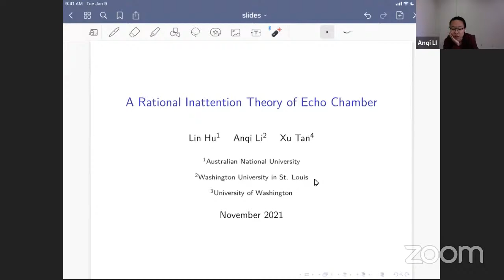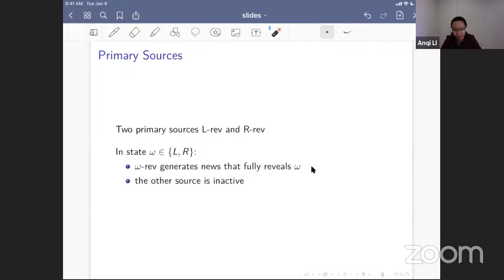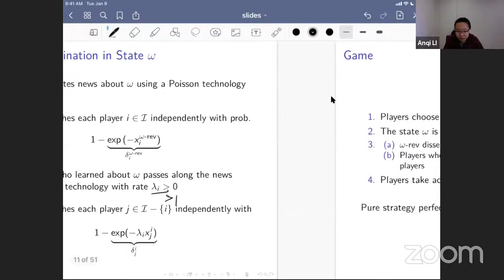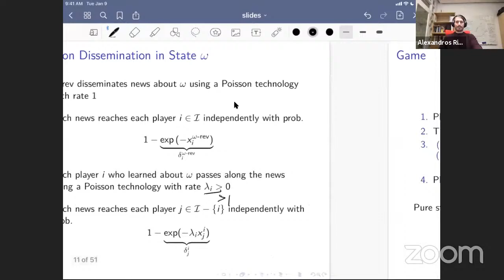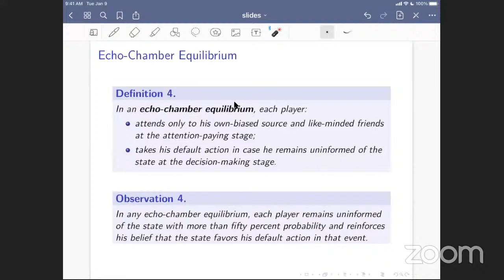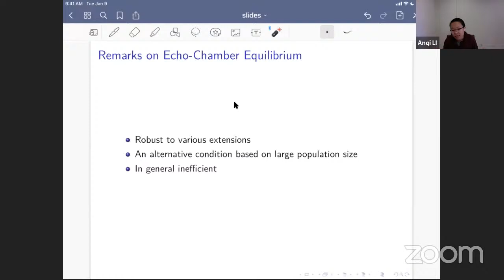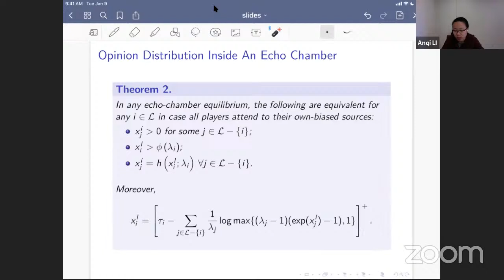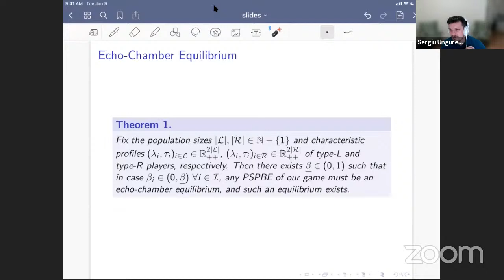25 Nov 2021, Anqi Li (WUSTL)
"A Rational Inattention Theory of Echo Chamber" (with Lin Hu and Xu Tan). Guest panellists: Krishna Dasaratha.